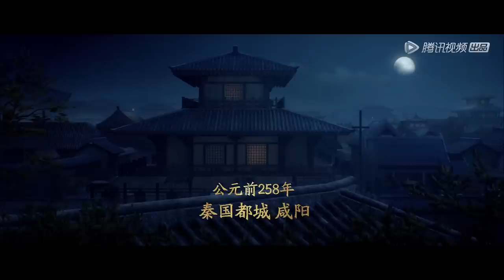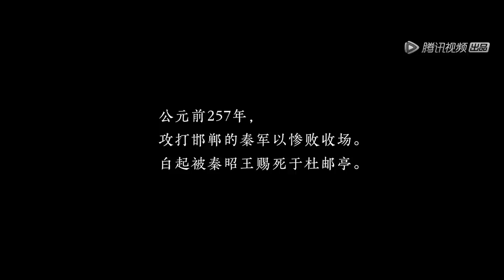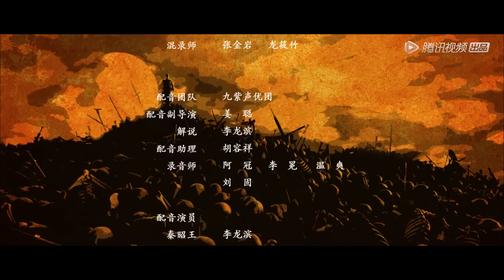【风云战国之枭雄】 第2集：白起篇 长平之战为何成为战神噩梦? | 腾讯视频 - 纪录片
《风云战国》纪录片系列的第二季，展现风起云涌的战国时代。本片聚焦中国战国时代最具个人魅力的七位枭雄人物，从核心事件开启七位枭雄不同的传奇人生，闪回展现人物前史、背景事件，快节奏表现主要矛盾，集中从一个人物、一个事件去看这个时代。他们都曾在《风云战国之列国》里面出现过，他们对影响战国时代发展的历史起到关键作用，但在上一季中并未展开讲述，本次单独开篇立传。从而打造全新的“战国枭雄”天团。